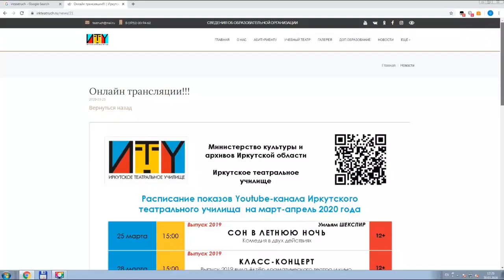Спектакли и экскурсии онлайн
Почти вся жизнь сейчас ушла в онлайн. Сидя дома, люди оплачивают счета, совершают покупки, занимаются спортом. Теперь, чтобы увидеть спектакль, достаточно лишь зайти на видеохостинг. В Иркутске театр "Пилигримов" провел трансляцию своей рок-оперы. А театральное училище вывесило репертуар постановок на апрель. Их будут показывать в интернете. Байкальские гиды придумали для путешественников что-то интересное. Обо всем по порядку – в следующем материале.